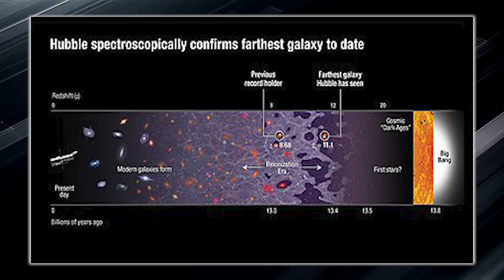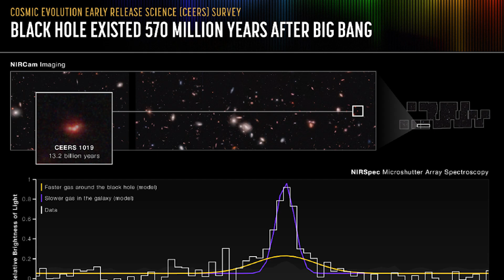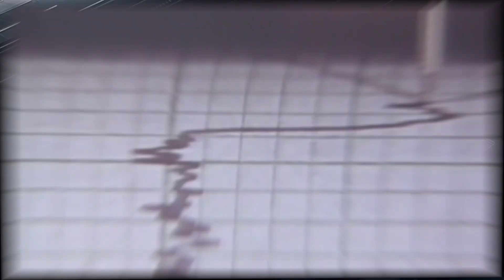James Webb Telescope Just Announced The First Real Image of Another Universe